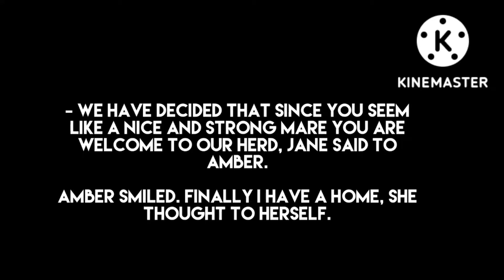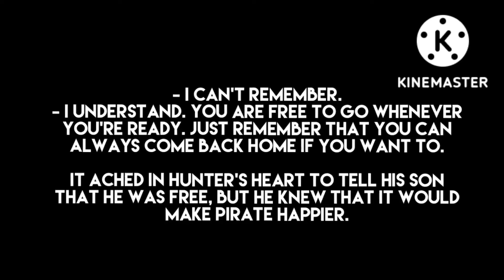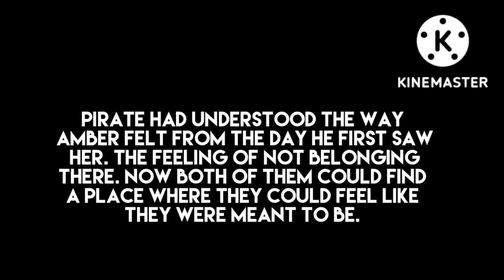BATTLE OF THE FOREST EPISODE 3 (READ DESC)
Hi Lilies!
Hope y'all are blooming today!❤

Also, thanks to all the pretty bases that I've been able to borrow from these kind ppl⬇️